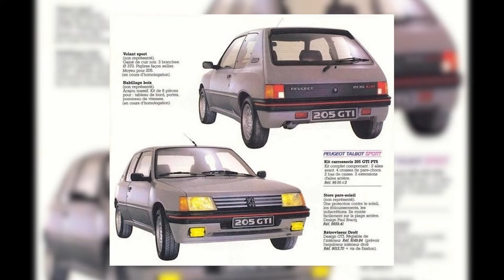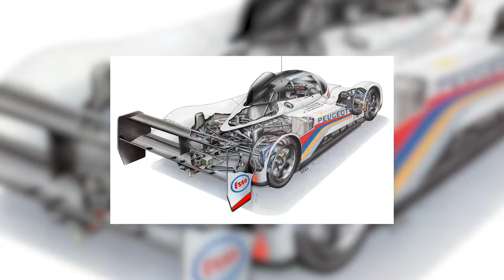40 ANS DE PEUGEOT SPORT - Histoire - Palmarès.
Ce mois si Peugeot Sport fête ses 40 ans nous allons voir un résumé de son histoire

00:19 La genèse de peugeot sport
01:18 Le premier projet la 205
04:15 La 405 T16 remplace la 205 T16
04:33 L'endurence avec la 905
06:18 Les Formules de promotion
06:38 Motoriste pour la F1
07:59 La 405 Supertourisme
08:09 La reine des Kitcars 106 et 306 maxi
08:25 La 406 Supertourisme
08:38 L'arrivé en WRC avec la 206
09:32 La 307 CC WRC
09:53 La 207 S2000
10:11 Le championat silhouette
10:29 Les compétitions clients des années 2000
10:39 Le retour en endurance avec la 908
12:04 La 208 T16 Pikes Peak
12:33 L'aventure Rally raid avec la Dream Team 2008/3008
13:51 Le RallyCross 208 WRX
15:09 Les compétitions clients des années 2010
15:22 Les voitures de série siglé Peugeot Sport
15:55 La 208 R4
16:05 Le futur avec la 9x8
16:21 L'evolution des Logos Peugeot Sport
16:54 Les directeurs de Peugeot Sport
17:24 Le palmares de Peugeot Sport
18:10 Conclusion